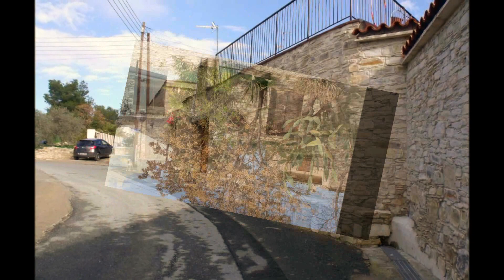טיולים בקפריסין, לילך ושמעון מקיבוץ שריד בטיול לכפרים בקדמת הרי הטרודוס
סמואל
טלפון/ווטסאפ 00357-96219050